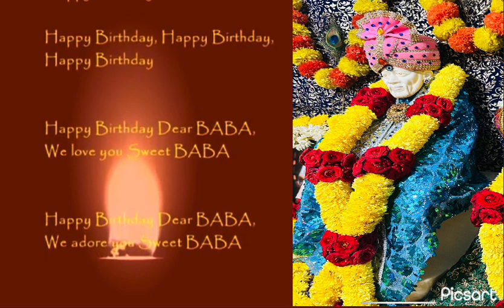Happy birthday 🎂 sai baba